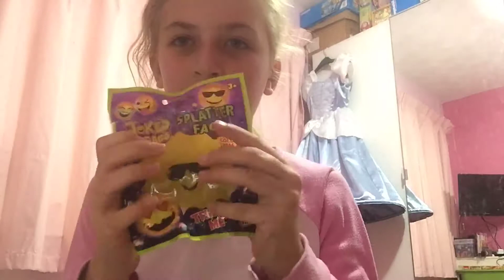Emoji squishy thing